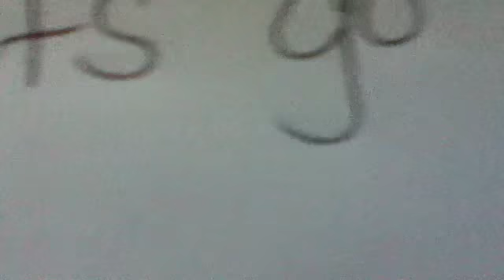PurpleAGgymnasts' Entry for Lemonlime10fyi's AGMV Contest!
"Dynamite" by Taio Cruz and Made by
~ N I C O L E   A  PurpleAGgymnasts Production